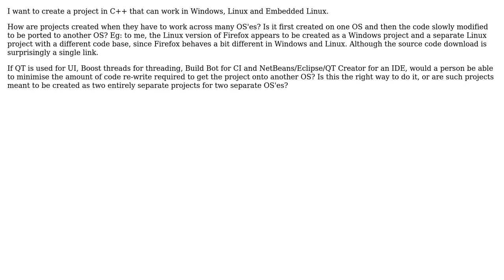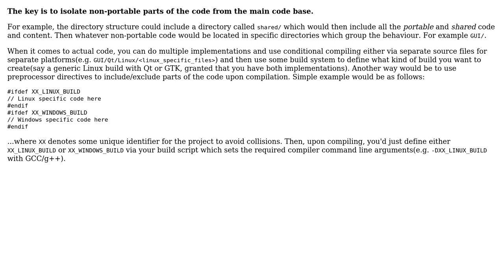How are crossplatform/multiple-OS C++ projects planned in terms of code and tools?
Software Engineering: How are crossplatform/multiple-OS C++ projects planned in terms of code and tools?

With thanks & praise to God, and with thanks to the many people who have made this project possible! You are responsible for your own actions.